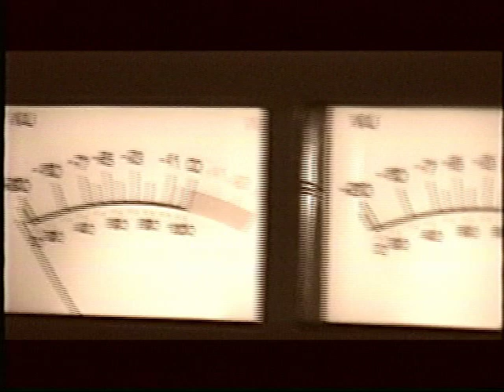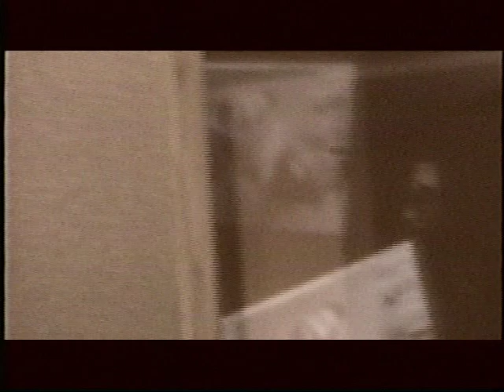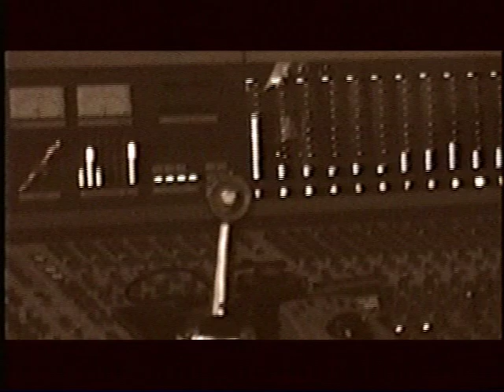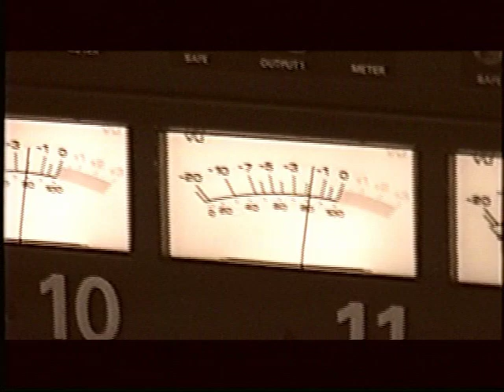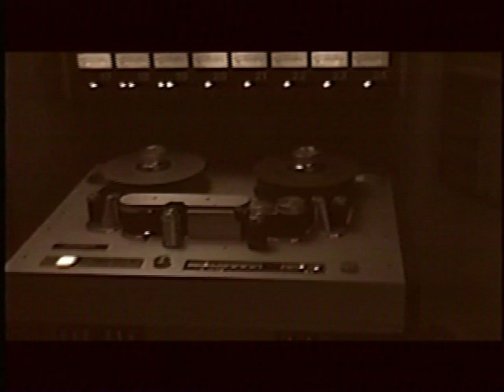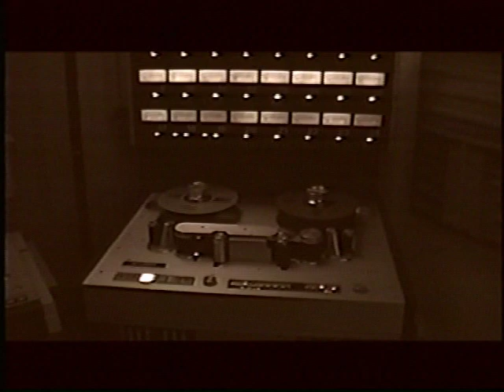Confessor - Live Studio Footage (2005)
From the vaults! The 2005 Confessor recording session which was originally added as bonus material on the 'Live in Norway' DVD.